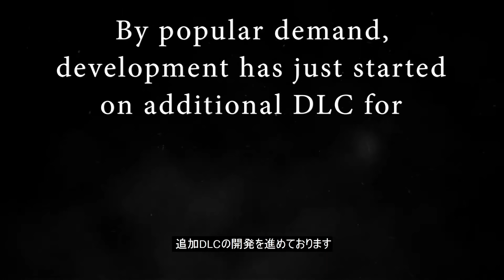4 ประเด็นที่ควรทำ DLC เพื่อเคลียร์ปมฉากจบ - ResidentEvil Village CAPCOM E3 2021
เปิดระบบโดเนทขึ้นจอสตรีมแล้วที่นี้เลย

🔴สนับสนุนรายการได้ที่ปุ่มสมัครหรือแบบสมาชิก

🔴LIVE ติดตามชมย้อนหลังได้ที่

▶เติมบัตรสตรีม/บัตรเติมเงินได้ที่ GGkeystore